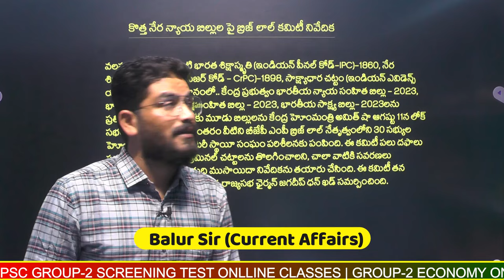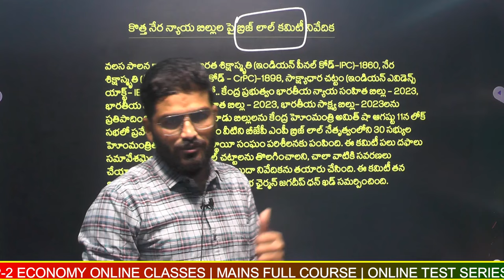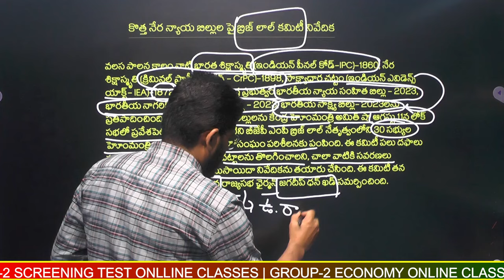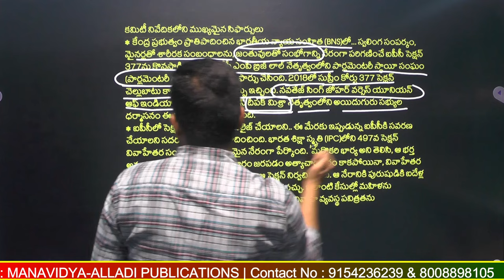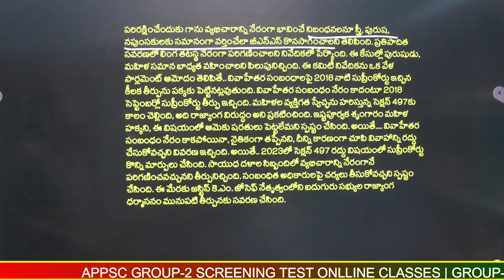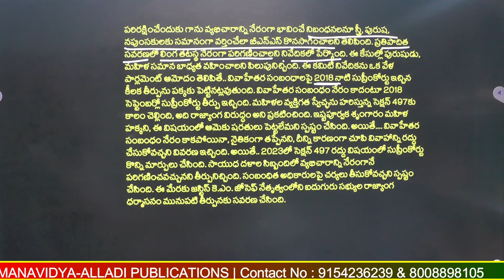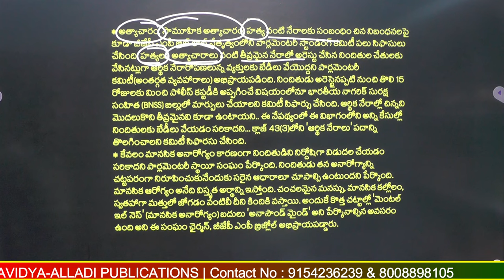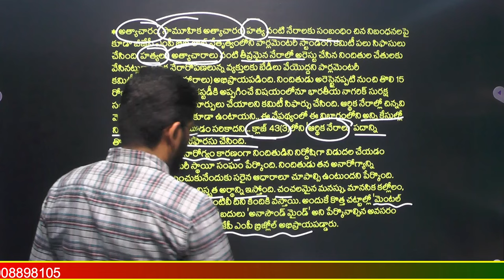Current Affairs November-2023 Round Up